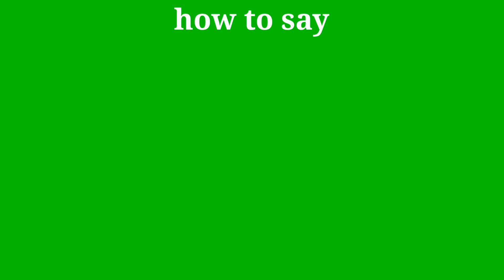How to pronounce Shop | Shop pronunciation | English vocab pronunciation